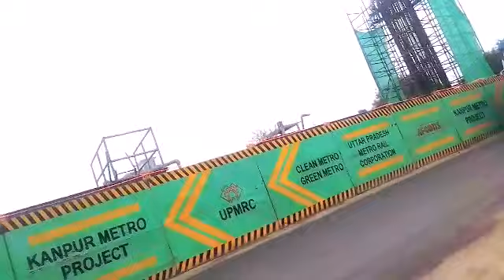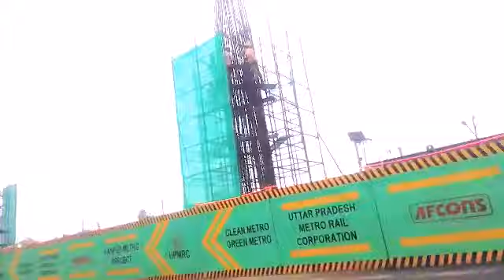KANPUR METRO PROJECT 2020 | KANPUR METRO RAIL CORPORATION | KANPUR METRO CITY | KNOWLEDGE INFO 2020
Kanpur Smart Metro City
Kanpur Metro is a rail-based mass transit system which is under construction for the city of Kanpur, India, and extendable to the Kanpur metropolitan area. The feasibility study for the project was done by RITES in June 2015. The study was prepared to control traffic woes and congestion, which are hampering the growth, development, and prosperity of the city area. The tenders were floated for the elevated viaduct between IIT to Motijheel. AFCONS Infra has been awarded the tender. Elevated viaduct work has begun.

On 28 February 2019, the Central government approved the metro project for Kanpur at an estimated cost of ₹11,076.48 crores and a five-year time limit.